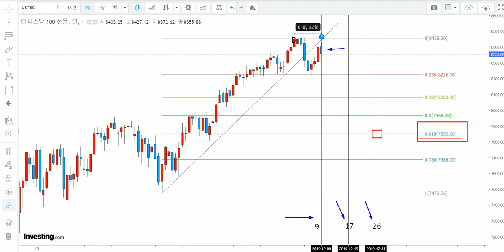[ 긴급 ] 나스닥 100 선물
의미있는 변화가 생겼습니다.